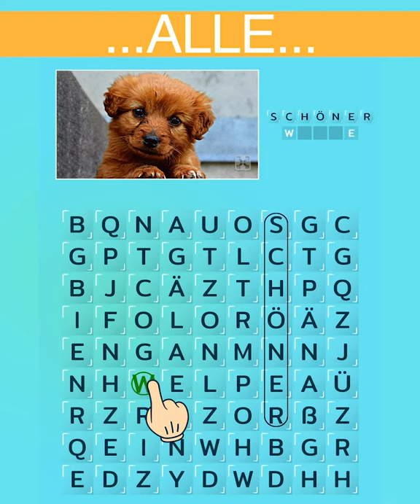WP_4x5_12s_DE_3difficulties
⭐️ Tausende von Wortsuchrätseln mit Bildern 📷auf deutsch ⭐️ Finde die Wörter!

Wortsuche Puzzlen, das Rätsel für Wortmeister! 🤩

Bist du in der Lage, alle Wörter zu finden und neue Level freizuschalten? Selbst bei unendlicher Zeit und unendlichen Leben ist es eine Herausforderung!

Wortsuche Puzzlen, Das weltbeste Wortsuchrätsel mit Bildern 📷 Spiel ist da, viel Spaß damit!

👍 Es ist das unterhaltsamste und anspruchsvollste Wortsuchspiel der Welt. Löse die Rätsel... Kannst du alle Wörter finden? Die Hinweise sind in den Bildern!

🤩 Tausende von Rätseln mit Bildern und Wörtern, alle kostenlos! Viele verschiedene Rätsel zum Spielen, trainiere dein Gehirn! 🧠

👍 Unzählige einfache und komplizierte Kreuzworträtsel warten auf dich! 🤩 Und neue Level, damit der Spaß nicht aufhört!

👉 Spiele und trainiere 💪 deinen Verstand! Halte dein Gehirn 🧠 aktiv!
👉 Mehr als 1500 Wortsuchrätsel 🔤 zum Spielen
👉 Stündliche und tägliche Aufgaben und Belohnungen 💰
👉 Stufenweise Schwierigkeit 🤔
👉 Genieße das einfache und schöne Spieldesign 💡
👉 Spaß 😃 für alle Altersgruppen
👉 Auf DEUTSCH 🇩🇪
👉KOSTENLOS 🆓

Bereit, Tausende von Wörtern zu suchen und zu finden? Willst du Spaß haben, während du deinen Geist trainierst 💪 und dein Gehirn 🧠 aktiv hältst? Suchst du nach einem kostenlosen Wörterspiel, das süchtig macht und Spaß bringt? 😍

🔍 Finde heraus, warum jeder dieses Spiel liebt, und MACH JETZT MIT!

Spielst du Wortsuchspiele, Anagramme, Kreuzworträtsel oder zusammenhängende Wörterspiele? Dann wirst du Word Search Puzzles lieben, es ist völlig kostenlos. Trainiere deinen Verstand, aktiviere dein Gehirn und genieße endlose Stunden voller Spaß - hol's dir jetzt!

Wortsuche Puzzlen, Das beste freie  🆓 Wortsuchrätsel-Spiel, das es gibt!

⭐️⭐️ Jetzt herunterladen! ⭐️⭐️